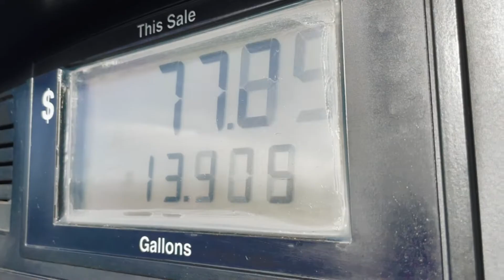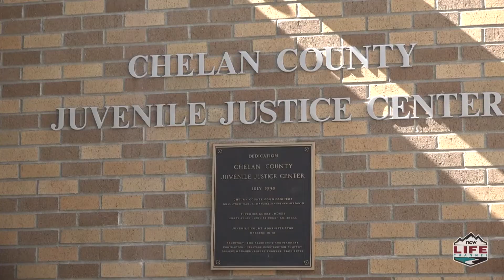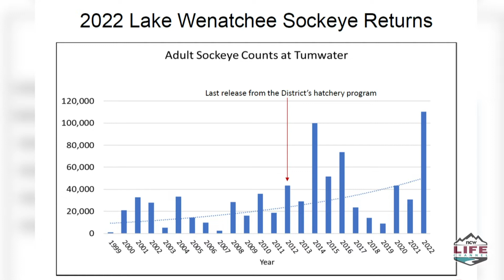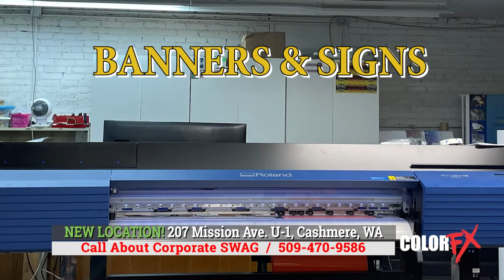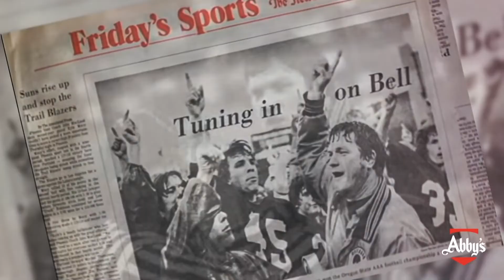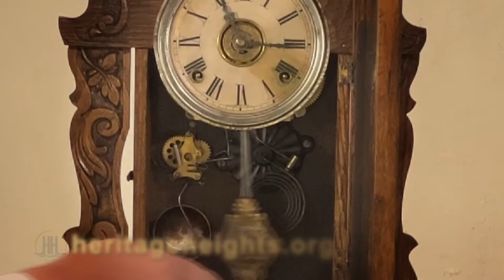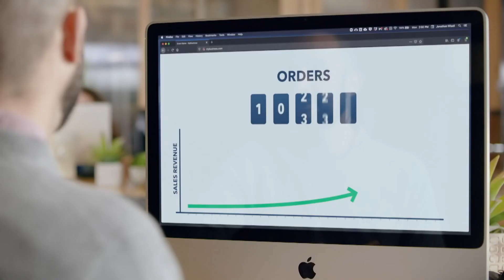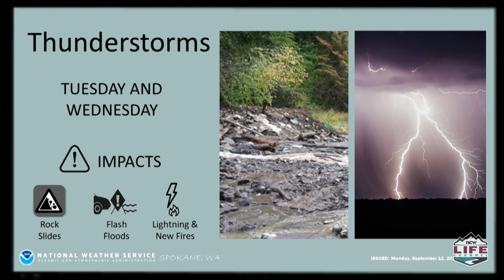Wake Up Wenatchee Valley September 13th, 2022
Dan Kuntz give you this morning’s weather, news, sports and today in history and the second half of the show, an interview with Linda Haglund.